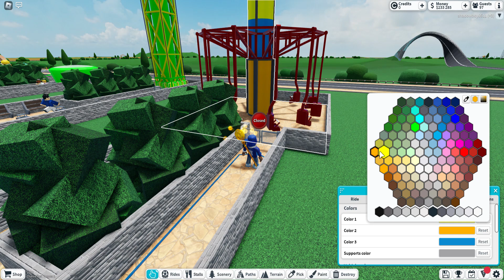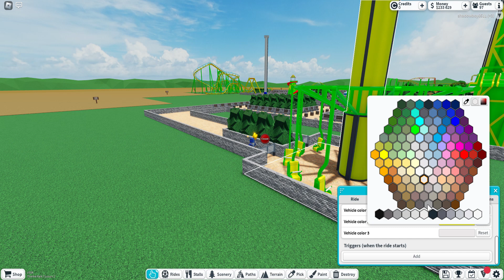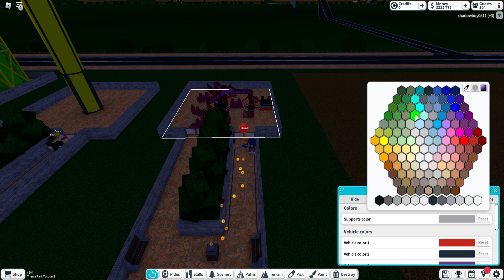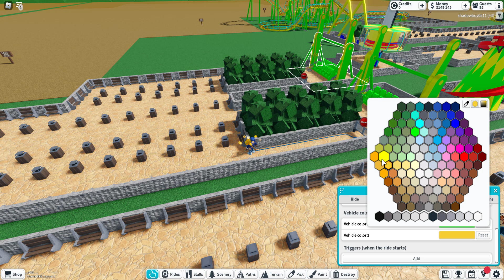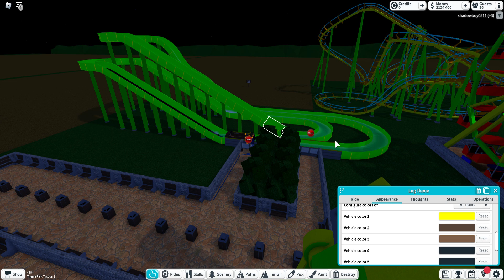theme park tycoon 2 part 3 finally done with park!!